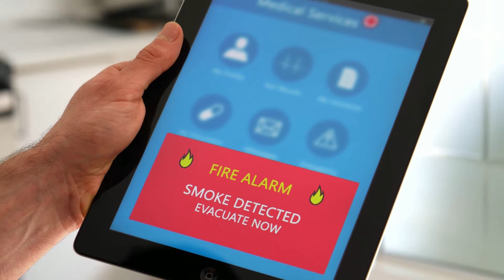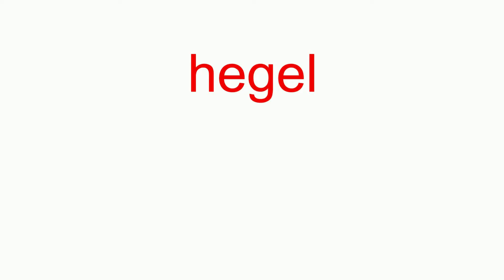Service Coordinator Vacancy